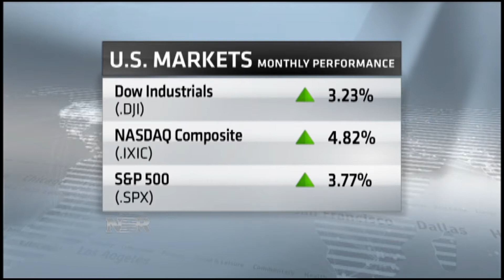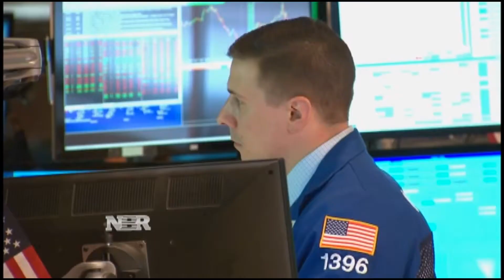Nightly Business Report: Big August gains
The S&P 500 turned in its best monthly performance since February, but could September’s jam-packed calendar send stocks in a different direction?